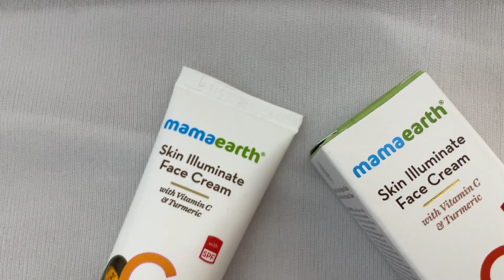Struggles of Newly Wed Working Bindani in Sasural | Comedy Series Ep 09 ft.Poonam Rathore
Hello everyone,

🌷 Instagram store of Rajputi Chure and Jewelry ( "MAHARANI” by Deepika Rathore):-

Poonam Digvijay Singh

WARNING: All Content on this channel is curtailed by Me (Poonam Rathore). So No one is allowed to Copy or Use any of my videos without my prior permission.